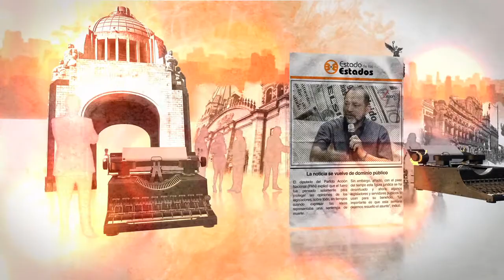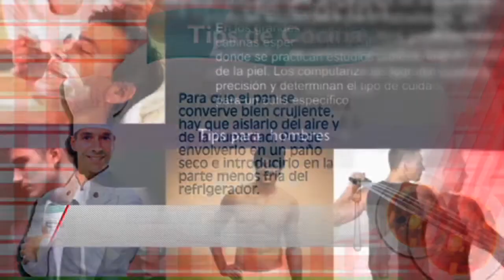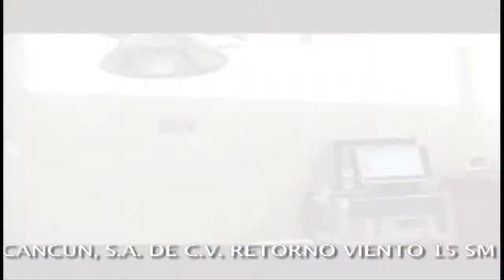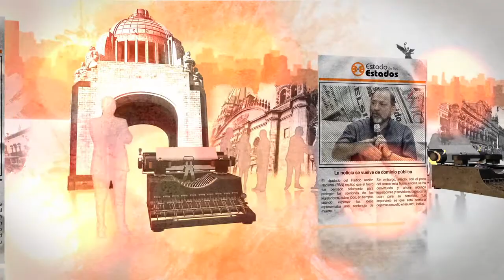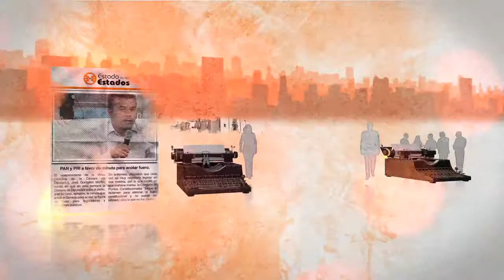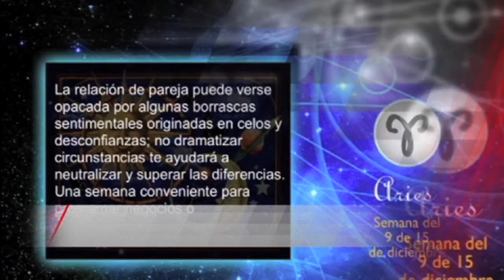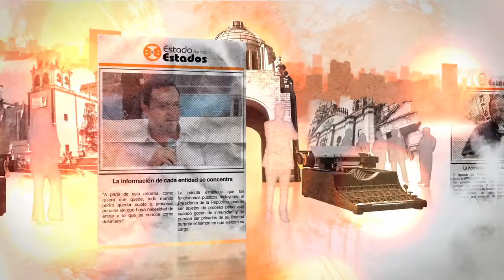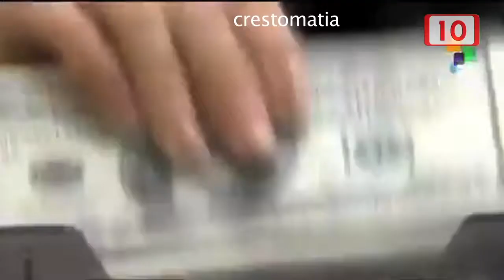Agua, negocio macabro EE 28 marzo 2015